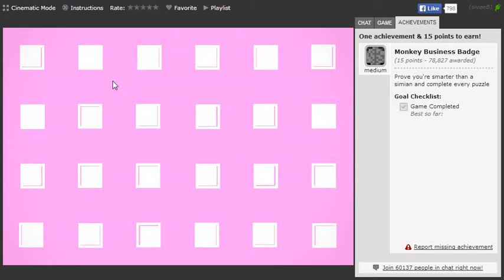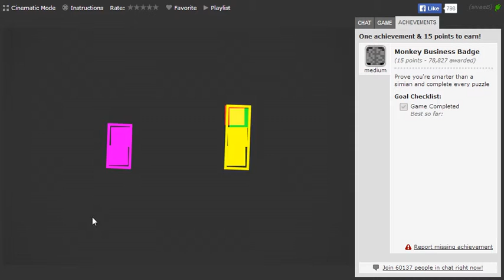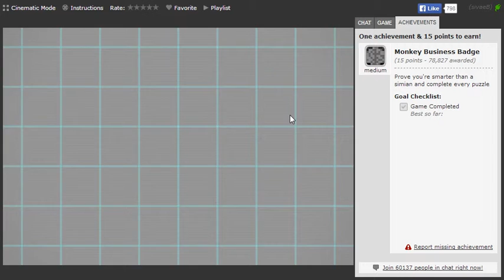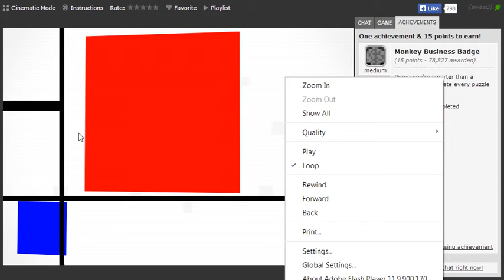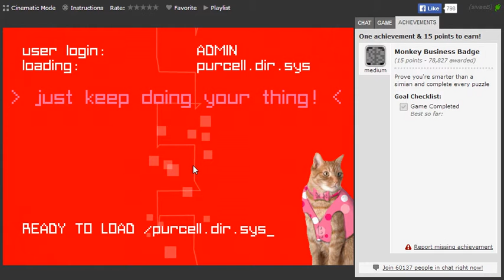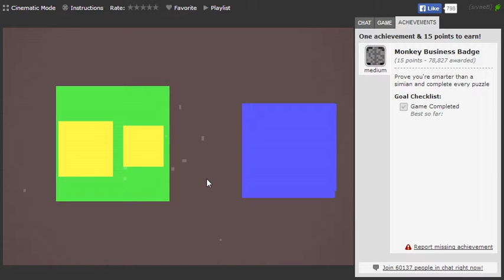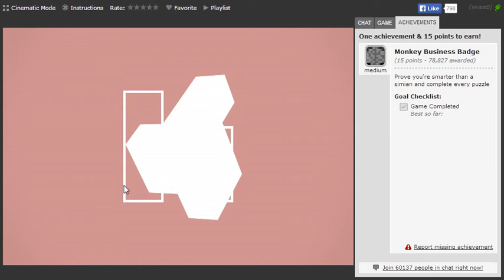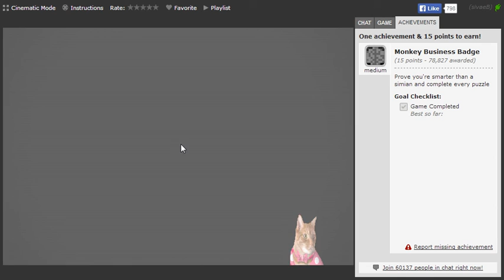simian.interface [Medium] Badge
Monkey Business